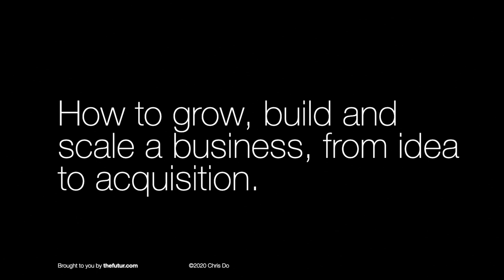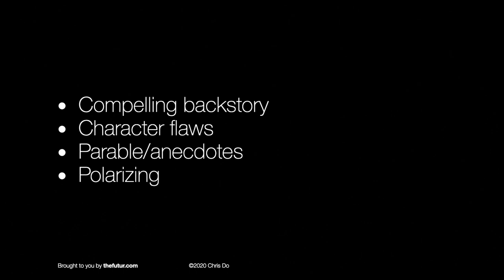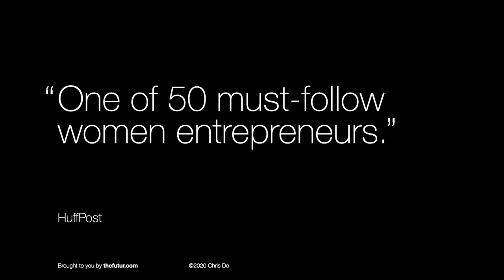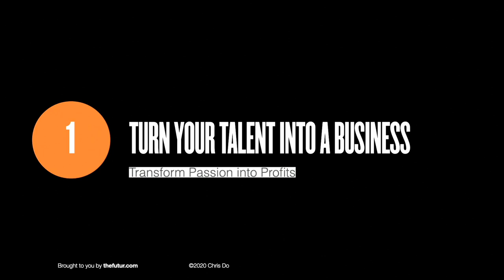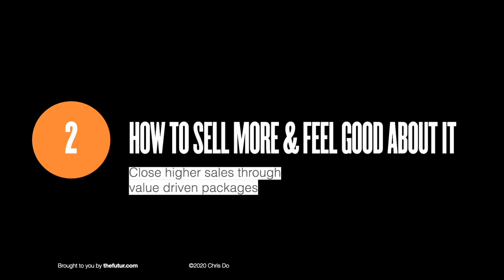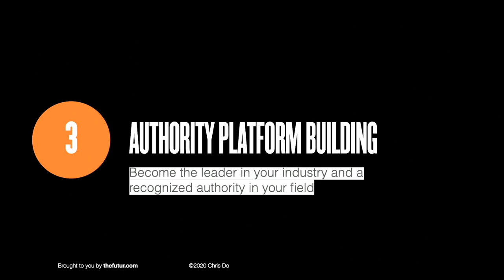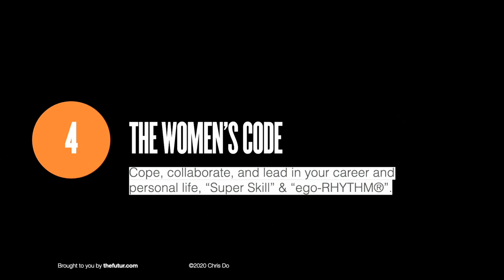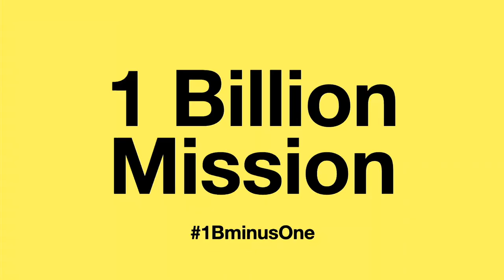Growing, Building, & Scaling Businesses w/Beate Chelette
Beate Chelette helps entrepreneurs and small business Owners set up their businesses properly and achieve their growth goals in a systematic and simple way. Beate Chelette created The 5-Star Success Blueprint that reveals the exact steps business owners need to follow when they want to grow, build, and scale their businesses.

Free Gifts!

00:00 - Start
05:00 - Beate’s backstory
10:00 - Why Beate wrote the president a letter
20:00 - The 5 star success blueprint*
29:00 - Build on the platform that’s right for you
46:00 - Growth strategies, growing to sell you business

We love getting your letters. Send them here:
1702 Olympic Blvd.

Host: Chris Do
Content Director: Matthew Encina
Producer: Mark Contreras
Cinematographers/Editors: Stewart Schuster, Ricky Lucas, Jona Garcia
Social Team: Elle Money, Alex Burlui